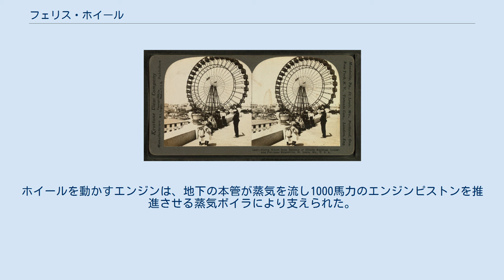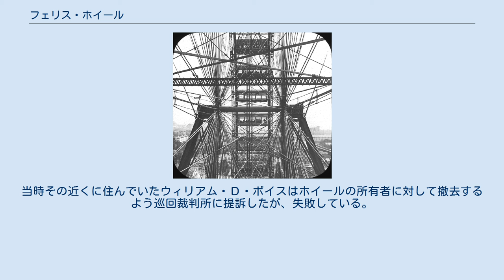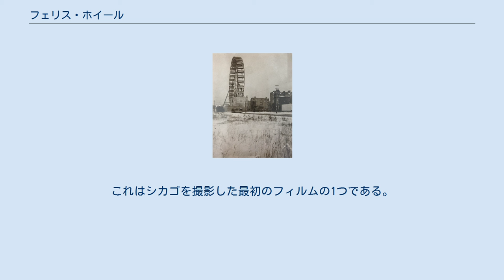フェリス・ホイール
フェリス・ホイール フェリス・ホイール (Ferris Wheel) は1893年イリノイ州シカゴで開催された万国博覧会の中心的存在となった世界初の観覧車。
シカゴ・ホイールとも呼ばれる。
 1889年のパリ万博における324mのエッフェル塔が呼び物になったのと同じような意図で、フェリス・ホイールは80.4mとシカゴ万博で最も高いアトラクションであった。
 1度解体された後は、1895年にシカゴのリンカーンパークで再建された。
その後再度解体されるも1904年ミズーリ州セントルイスで開催された万国博覧会で再建された。
この建設は3度目であり、再建されたのはこれが最後である。
1906年に完全に解体された。
 1893年のシカゴ万博にて フェリス・ホイールを通しての景色 レンセラー工科大学出身のジョージ・ワシントン・ゲイル・フェリス・ジュニアによって設計・建設された。
彼はピッツバーグの橋梁架設者であった。
初めは鉄道業界で働き、その後橋梁の架設に関心を示した。
彼は構造鋼の需要が高まっていることを理解し、ピッツバーグでG.W.G. Ferris & Co. を設立した。
この会社は鉄道や橋梁架設者のために金属の検査をする会社であった。
 1892-3年の冬にジャクソン・パークで、ダイナマイトにより3フィートの凍った地面を突破し、ホイールの基礎が作られた。
蒸気の噴出は労働者が汚れを解かし、注いだコンクリートが凍るのを防ぐために使用された。
木材を積み重ねたものは地面から32フィートに及び、その上にはコンクリートで満たされた鉄の格子枠組みが置かれた。
 長軸は71トン、45.5フィート (13.9メートル) であり、これにより構成されたものは当時世界最大の中空の鍛造品であり、これはベツレヘム・スチールで製造された。
ホイールは53,031ポンドの重さの直径16フィート (4.9メートル)、鋳鉄製のスパイダー2つを合わせた重さが89,320ポンドである。
 36の客車に、それぞれ40脚の回転する椅子があり60人まで収容可能である。
よって1度に入ることのできる最大人数は2,160人であった。
 1893年6月9日、大きな期待と不安を伴って、試運転の準備が整った。
ホイールを動かすエンジンは、地下の本管が蒸気を流し1000馬力のエンジンピストンを推進させる蒸気ボイラにより支えられた。
作家のナサニエル・ホーソーンの息子ジュリアンは、ホイールが周辺にある如何なるものよりも高くそびえるのを見るや否や、このようなサイズのものは「直立し続けるが、それを支えるものは見えない。十分なものはない。スポークはクモの巣のようであり、最新の自転車の車輪風である。」と驚いた 。
 フェリスと同僚のW・F・グロナウはともに、これまで試みられなかった構造的障害を起こさずゆっくりとスムーズに回転する巨大なホイールという工学の驚異を認識していた。
 最初の稼働の際は、客車は取り付けられなかった。
しかし労働者たちは、重大な出来事を見ようと集まった多くの従業員の聴衆からの歓声を伴奏に、構造に上りスポークに居座った。
最初の回転が完了後、グロナウは試運転を成功とみなした。
「私は喜んで大声で叫んだ」 フェリスは自身の発明が動き出すその現場に出席することができず、その晩に電報を受け取った。
「最後のカップリングと最後の調整が行われ今日の午後6時に蒸気ボイラが動き出し、ホイールが完全に1回転しました。20分をかけて回転するための全てのものが満足に動作しました。完全な成功をお祝いします。ミッドウェイは非常に熱気に包まれています」 2回転するのに20分かかった。
1回転目は乗客が乗り降りできるように6回止まるが、2回転目は止まることなく9分間で動いた。
チケットを持っている人は50セントを支払って乗ることができた。
 初めは1893年6月21日にシカゴのミッドウェイ・プレザンスで開催された万国博覧会の中心的な存在として公開され、万博終了の1893年10月まで、その場所で運転を続けた。
 ライトウッド通りより北に見えるリンカーン・パークのフェリス・ホイール 1894年4月に閉鎖し解体され倉庫に保管されていたが、翌年に最初に作られた場所近くのリンカーン・パークで再建された。
そのアミューズメントパークがあったN.クラーク通り2619から2665には、現在マクドナルドと高層住宅が建っている。
当初の計画ではビアガ...